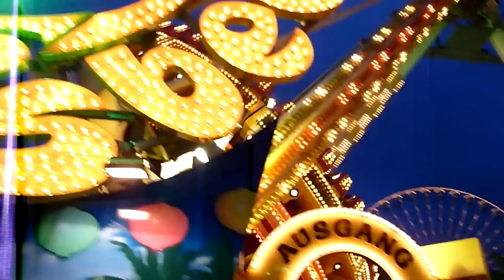Frisbee [Huss] Robrahn - Ischa freimarkt Bremen 2010